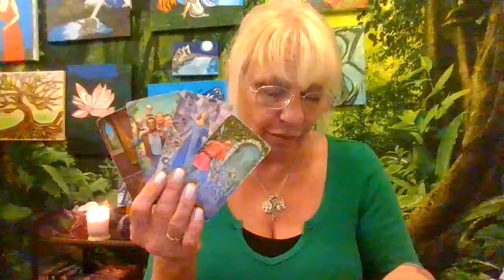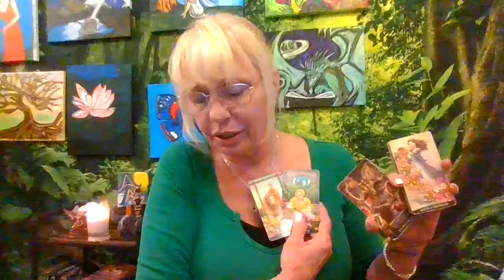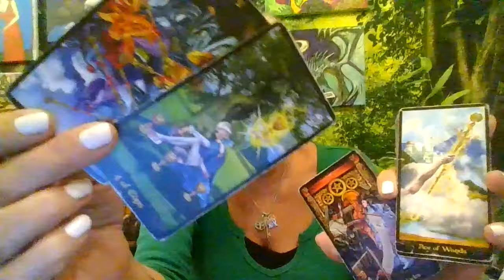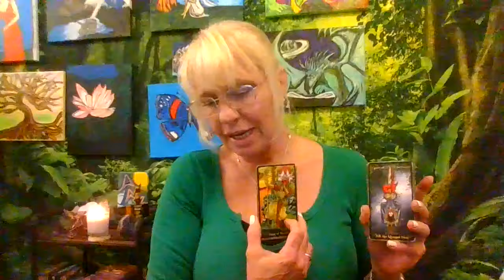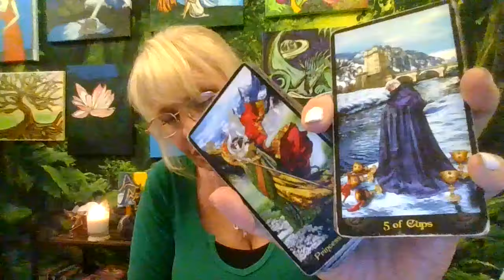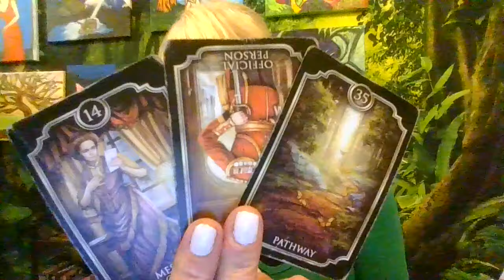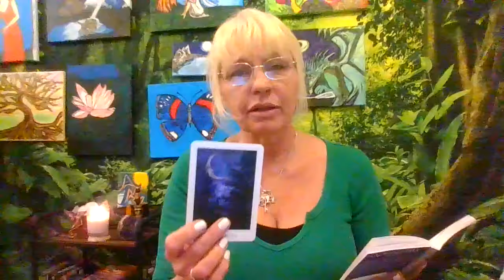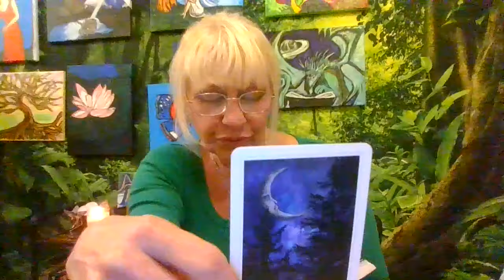Jealous and Trying to Stop you From a New Beginning!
Hope you guys like this video!

Personal readings open back up on 4/11/2024 Please contact me at for more info! (By Appointmeny ONLY) These are in-person readings so be respectful and kind or you will be blocked from my energy!
Follow ,me on Social media at Anyaschoenfelder@Facebook or Anyasocal333@Instagram